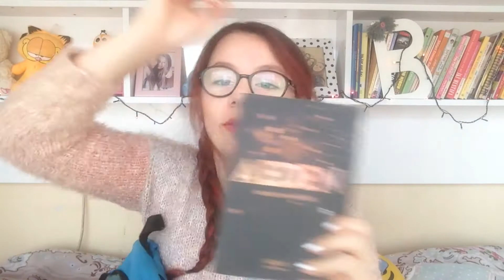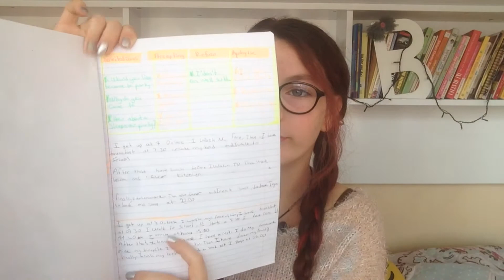OKUL ÇANTAM DA NE VAR || 2018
Bu videoda okul çantamı tanıttım Umarım eğlenceli bir içerik olmuştur umarım beğenmişsinizdir

Yorumların hepsini tek tek okuyorum 💯

YouTube ınstagram sayfası:dblogerr
Musically:denizgl14

Ben Denizzgl. 13 yaşındayım.  İstanbul 'da yaşıyorum hayvanları çok severim. Maviyi ve griyi çok severim voleyboluda öyle. 1 sene önce YouTube 'ye başladım. Ve sizi çok seviyorum 🌸

BY-DENİZGL 🦋